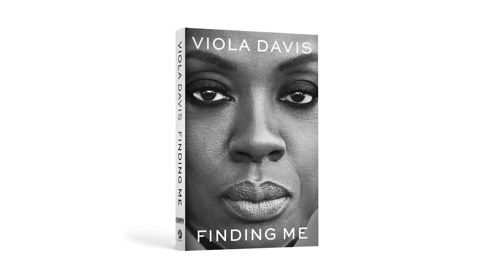Inside Viola Davis' May Digital Cover with EBONY Editor-in-Chief and SVP, Programming Marielle Bobo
EBONY Editor-in-Chief and SVP, Programming Marielle Bobo takes readers behind the scenes of its May digital cover experience featuring acclaimed actress Viola Davis. The star's poignant new memoir 'Finding Me' amplifies the importance of doing the work to heal from past traumas and the beauty in honoring our stories. For our exclusive cover story, former Atlanta Major Keisha Lance Bottoms sat down with Davis for an in-depth conversation on motherhood, her self-love journey and how she manifested her dreams.  Check our EBONY.com for the full digital cover experience.